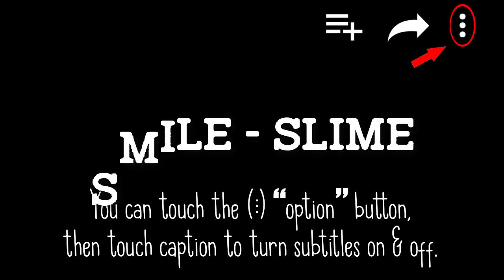ASMR (SAYURAN BAKAR) Grilled Vegetables (Garlic, Purple sweet potato, Carrot, Snake Loofah)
(SAYURAN BAKAR) Grilled Vegetables (Garlic, Purple sweet potato, Carrot, Snake Loofah)